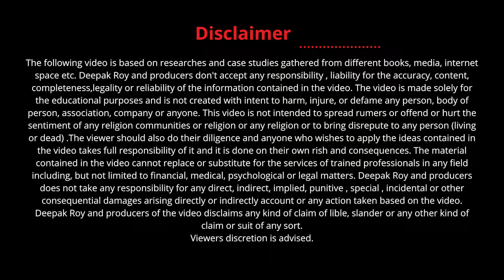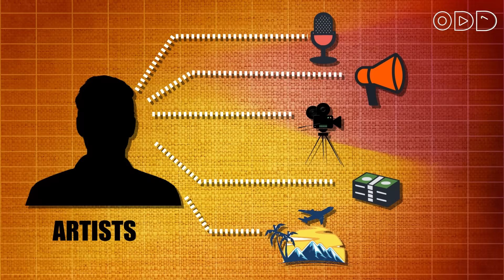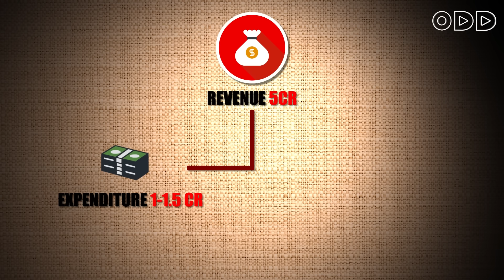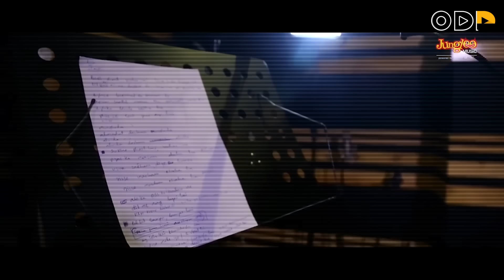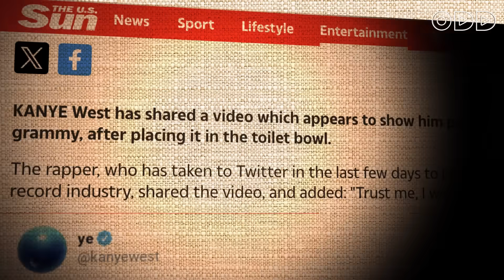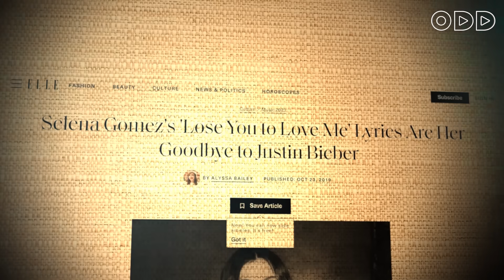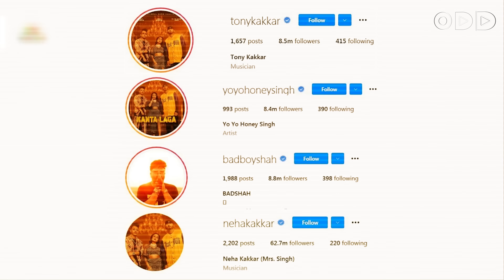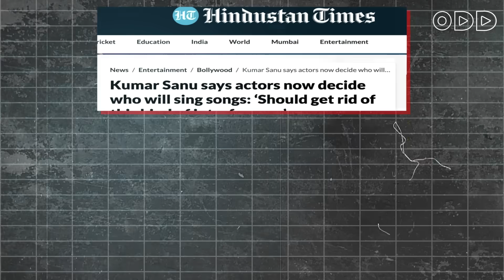The Dark Side of Music Industry | Bollywood | digitalodd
Exploring the Dark Side of the Music Industry: Secrets Revealed! From exploitative contracts to manipulation, join us as we uncover the hidden truths of the music business. In this eye-opening video, we shed light on the often undisclosed challenges faced by artists, the impact of industry demands on creativity, and the struggles behind fame and fortune. Discover the untold stories, the pressures, and the sacrifices within the glittering facade of the music industry. Get ready to uncover the harsh realities that many artists face on their journey to stardom